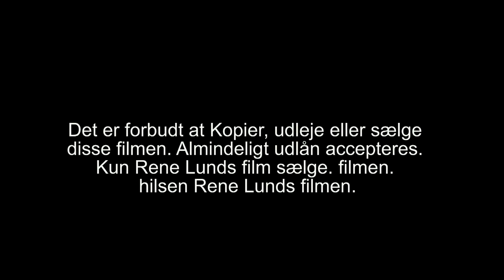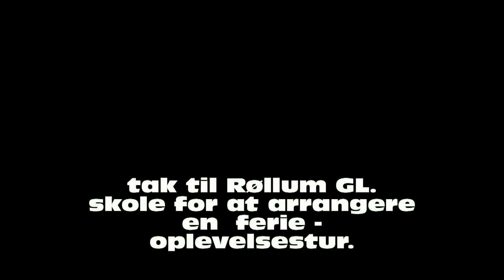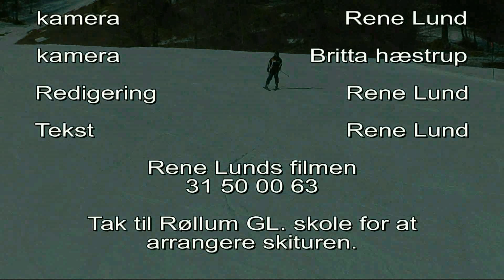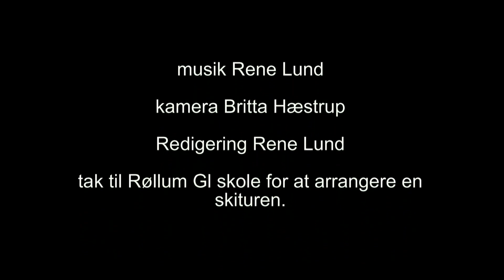950 Ferie mix gamel tur 2D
med Rene på gamle tur på ferie